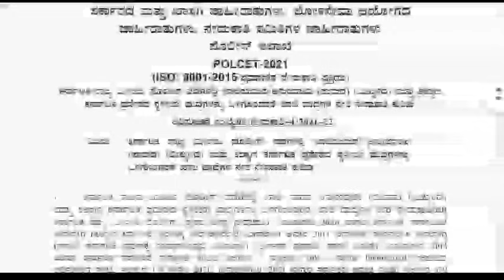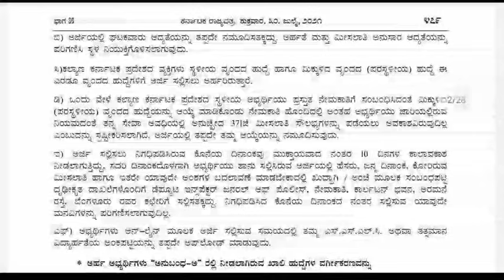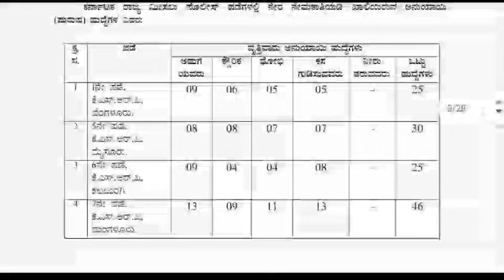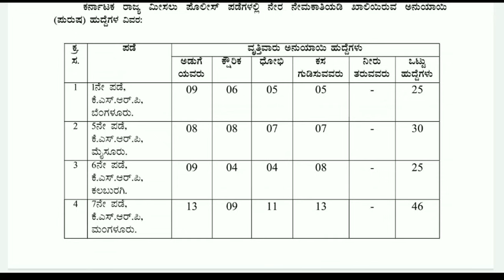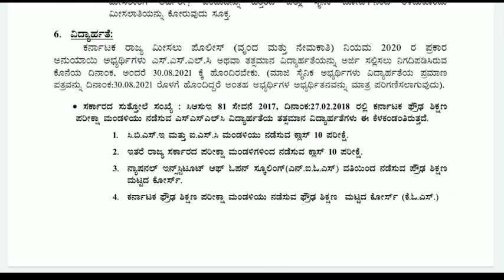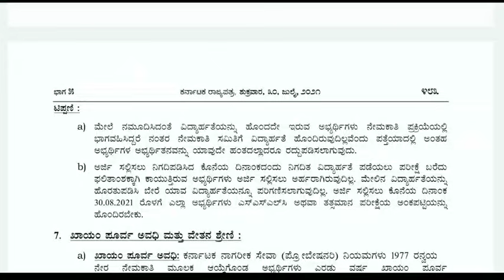Karnataka government jobs / Karnataka police officer / police constable jobs 2021 /examinkannada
For quarries...